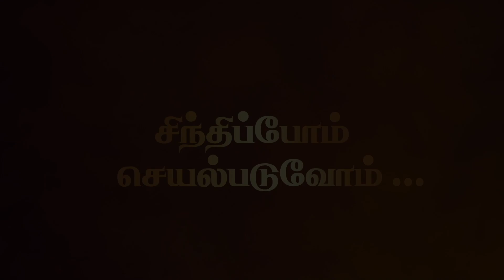சிந்திப்போம் செயல்படுவோம்… | 20.11.2020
தினம் ஒரு, பயனுள்ள சிந்தனை துளிகள்…